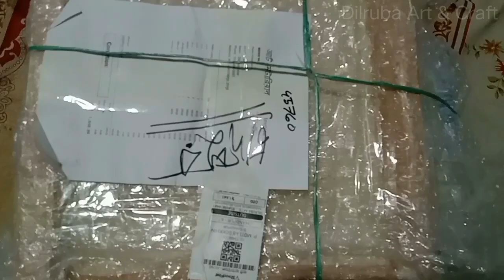Let's See if There are two Parcels??🤔//দুইটা পার্সেলে কি আছে চলুন দেখে নেওয়া যাক🤔